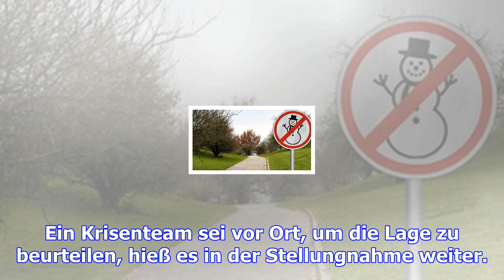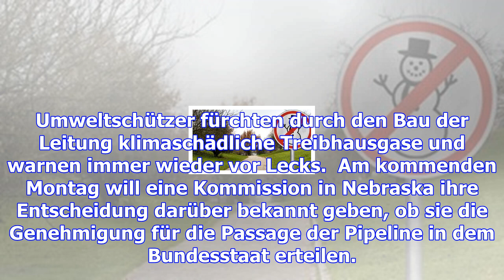Bei leck in der keystone-pipeline treten fast 800.000 liter öl aus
In South Dakota treten bei einem Leck in der Keystone Pipeline hunderttausende Liter Öl aus - wenige...